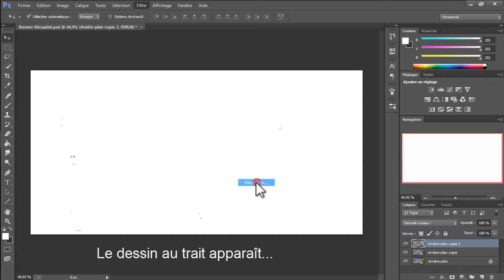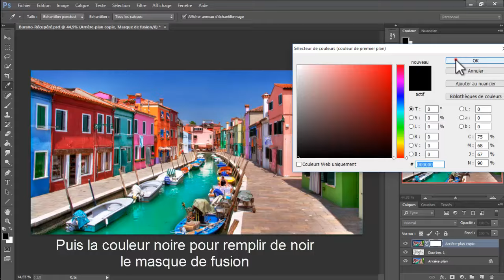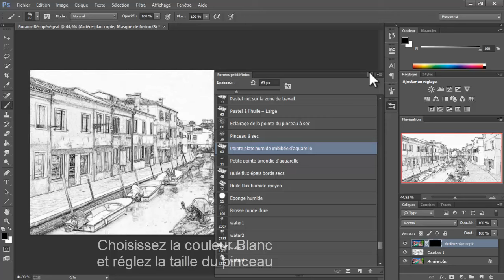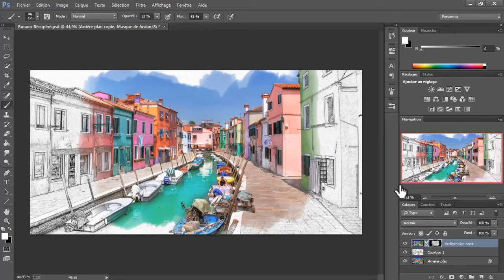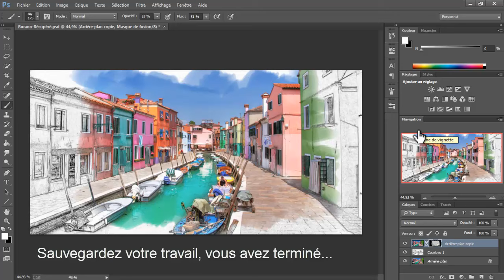Mi dessin Mi Photo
Comment transformer une photo en dessin et obtenir une image moitié dessin moitié photo.

How to make a photo to sketch and do  a part photo part sketch picture